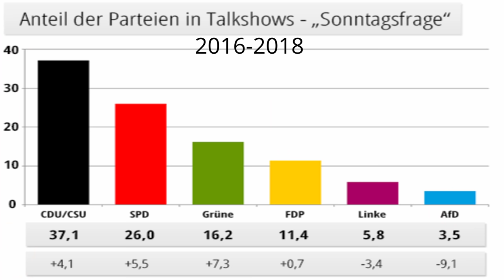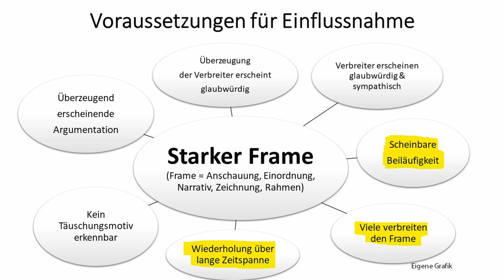Wie RTL-Moderatoren einen AfD-ler reinlegen wollen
Auf welche Weise Markus Wagner (AfD), AfD-Fraktionschef in NRW die framenden Fragen von RTL beim "RTL-Sommerplausch" kontert, welche Strategie die RTL-Moderatoren verwendeten und was Wagner noch hätte tun können, darum geht es in diesem Video.

0:00 Einleitung
0:43 RTL-"Sommerplausch" mit Markus Wagner
17:33 Kommentar

Bankverbindung
Politik, Psychologie & anderes
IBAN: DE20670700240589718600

Wichtige Informationen:
Metastudie von John Ioannidis zur Feststellung der Mortalität von Covid-19:

Nachrichten:
Lion Media

Virale Videos:
Ritter der Meinungsfreiheit, Die Wahrheit des Admirals
Für Gerechtigkeit
CLIPS Returns
_horizont_
Toni Bartl

Gleichberechtigt – Wahlkampfstrategie

MMnewsTV – Kommentierung

Honigwabe - Streams